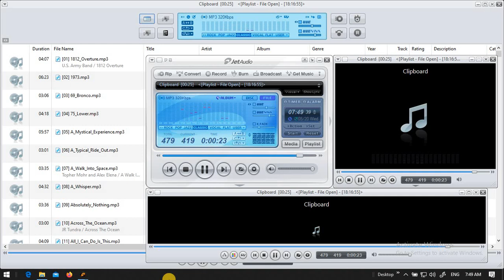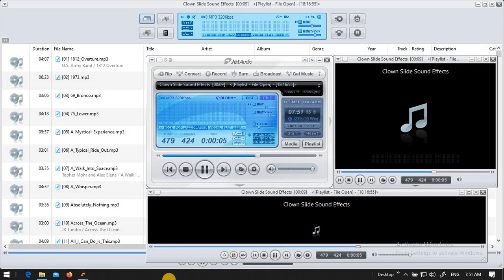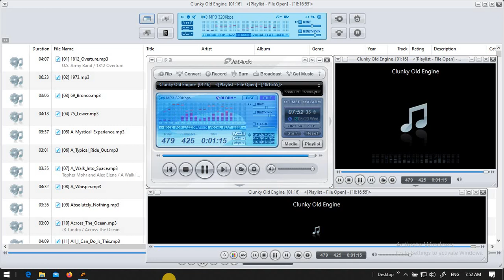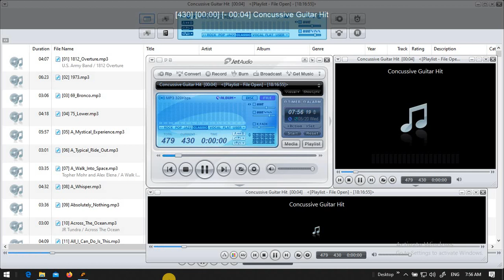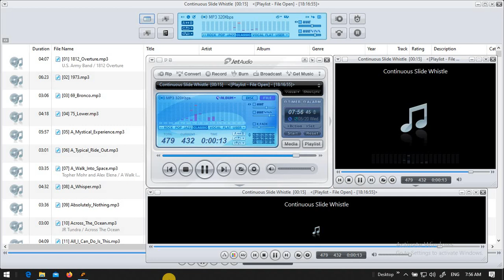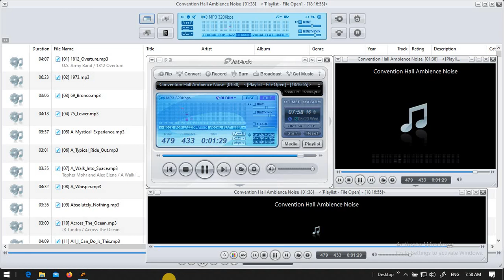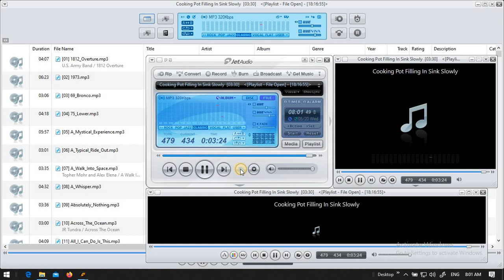sound effects youtubers use no copyright / sound effect copyright free #08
sound effects youtubers use no copyright / sound effect copyright free s use free mostly in video editing all video on you tube channel you can use this one nocopyright music.

MUSIC PLAYER:
    Jet audio

 [SOUND EFFECTS

popular sound effects for youtube videos download